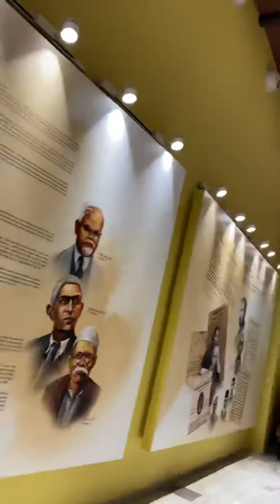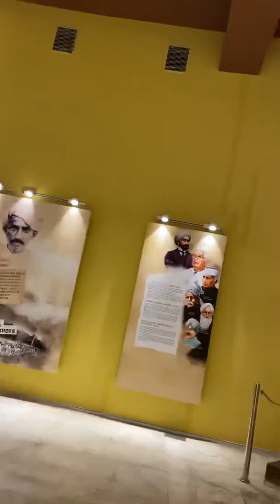Kartarpur museum gallery